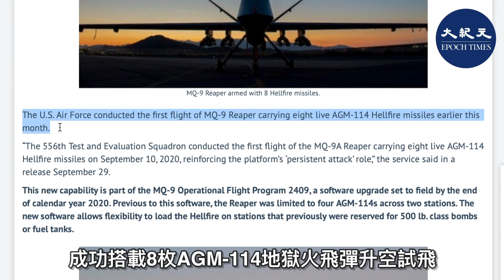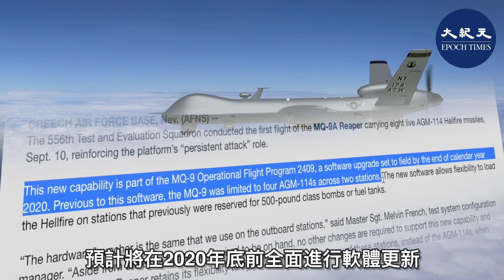【焦點速遞】(字幕）美中軍事對峙之際，美軍MQ-9「死神」無人偵察機近日成功搭載8枚地獄火飛彈，斬首能力更強。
美中軍事對峙之際，美軍MQ-9「死神」無人偵察機近日成功搭載8枚地獄火飛彈，斬首能力更強。早前有消息指，美國將出售至少4架MQ-9B無人機，令中共頗為忌憚。

內容：
美中軍事對峙之際，美軍MQ-9「死神」無人偵察機近日成功搭載8枚地獄火飛彈，斬首能力更強。早前有消息指，美國將出售至少4架MQ-9B無人機，以提升台灣軍方的戰鬥力，有評論說，斬首行動已逼近中南海，令中共頗為忌憚。

據《Defense World》報導，9月上旬，美國空軍對MQ-9無人機進行最新武器搭載測試，成功搭載8枚AGM-114地獄火飛彈升空試飛。

美國空軍9月29日發布聲明，指美國空軍第556測試和評估中隊於9月10日進行了MQ-9無人機試飛，成功搭載8枚地獄火飛彈，進一步提升MQ-9「持續性打擊」能力。在此之前，MQ-9無人機能搭載4枚地獄火飛彈。

報導稱，MQ-9無人機的新能力是升級計劃（MQ-9 Operational Flight Program 2409）的一部分，預計將在2020年底前全面進行軟體更新，未來MQ-9無人機就能掛載8枚地獄火飛彈執行打擊任務。而且這項新的能力，無須改變無人機本體結構，MQ-9無人機能依照任務靈活調整武力。

MQ-9被稱為「死神」，具有超強的斬首能力。今年1月3日，美軍曾出動MQ-9斬首中共盟友、伊朗二號人物蘇萊曼尼。據稱，美國公布消息後，包括朝鮮領導人金正恩等獨裁政權領導人都「為之一震」！

有消息稱，中共當局最害怕的就是美軍的無人機「斬首行動」。海外中文媒體引述中南海知情人士的消息說，蘇萊曼尼被斬首事件引發中共高層緊張，「習近平第一時間聽取了核心智囊和御用團隊的緊急簡報。」中共七常委加上國家副主席王岐山，先期開了「小會」和「密會」。

消息人士稱，為防止美國的「斬首行動」，中共領導人的安保級別提升至「史上最高」。

消息還說，提升安保級別，「不僅是針對國家主席習近平一個人，包括所有正國級和副國級的中共最高層；也不僅僅是重大活動，而是覆蓋國內外所有公開場合和日常全天候活動。」

報導稱，「蘇萊曼尼、蔡英文和特朗普，伊朗、台灣和美國，是中共最高領導人在2020年的首次密會中，提及最多的關鍵詞。」顯然，川普親自下令對蘇萊曼尼進行「定點清除」，給中共領導人「敲響了警鐘」。

目前，台海局勢緊張，美國近日大舉出售台灣軍事裝備，包括戰鬥機、新型坦克等。早前有消息稱，美國擬出售MQ-9無人機給台灣。有評論說，美軍的斬首行動貌似正逼近中南海，中共對此十分忌憚。

路透社8月初引述6名美國消息人士稱，美國擬出售至少4架MQ-9B「海上衛士」（SeaGuardian）無人偵察機給台灣，這種大型先進無人偵察機的航程可達6000海浬，若加挂武器與MQ-9的攻擊能力相差無幾。

美國對台灣出售MQ-9系列無人機還是首次，目前只有英國、意大利、澳大利亞、日本和韓國等少數美國的親密盟邦，才獲准購買MQ-9無人機，這一軍售行動顯示美台關係正密切升溫。

自由時報報道，9月11日，MQ-9B在美國南加州沿海進行一系列試飛，向外界展示其水面搜索、水下搜索、沿海監視、反海盜及搜救行動等能力。最終美國無人機的售台版本，仍有待官方進一步證實。@
責任編輯：YunYan